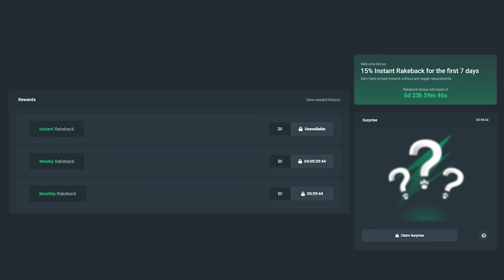THE WHOLE SCREEN NEARLY CONNECTED ON KING CARROT!! (Bonus Buys)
In Today's video, we are back on King Carrot doing Bonus Buys! I managed to get a near full screen of top symbol and it paid; I haven't done a video on here in a long time so I hope you all enjoy!